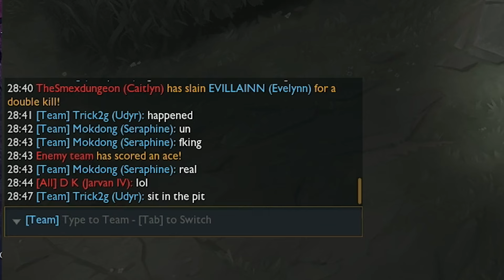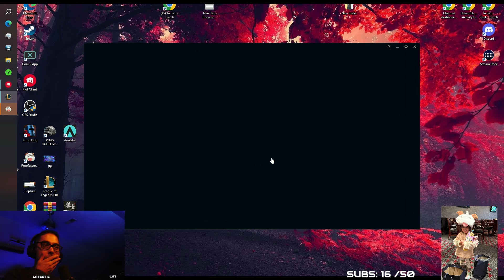Never underestimate Maligma Godyr | Trick2g Gaming